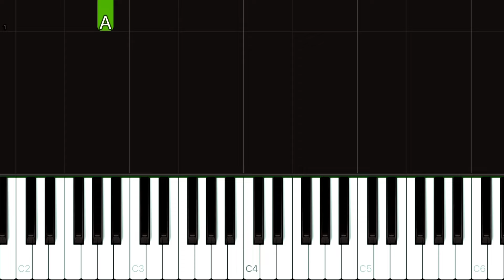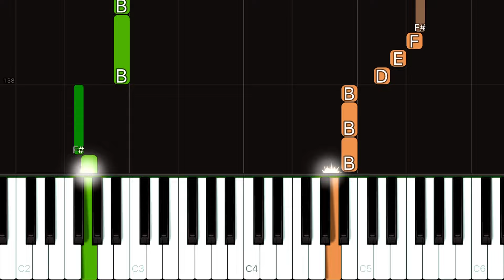Oshi no Ko OP - Idol - YOASOBI | EASY Piano Tutorial